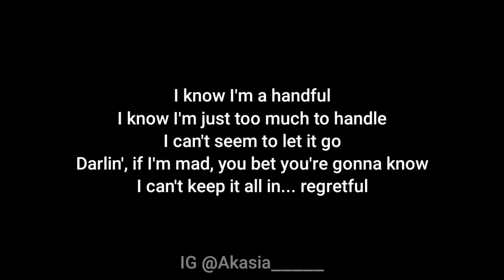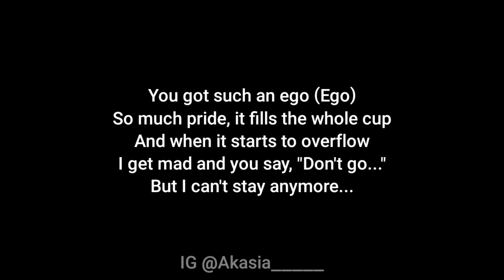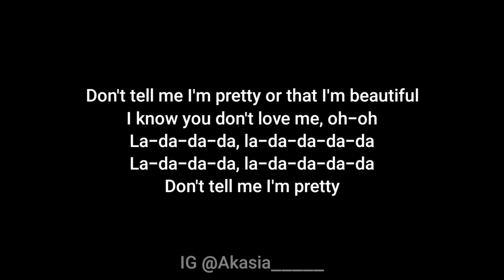Faouzia - Don't Tell Me I'm Pretty (Acoustic Karaoke)